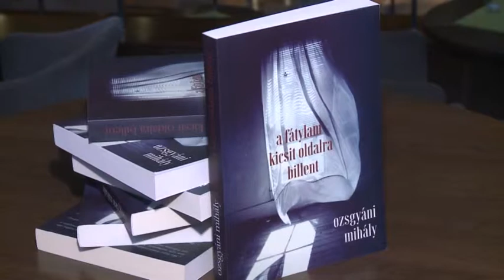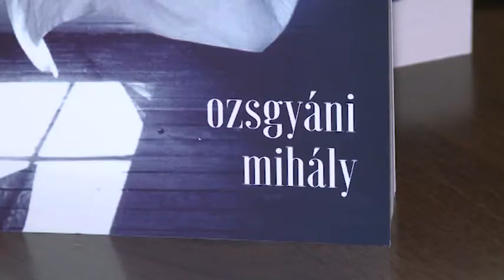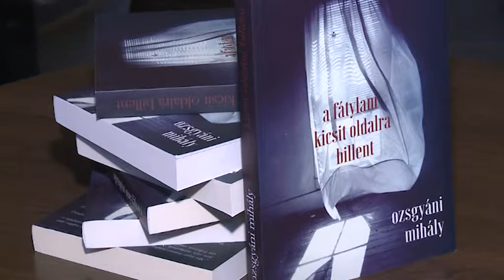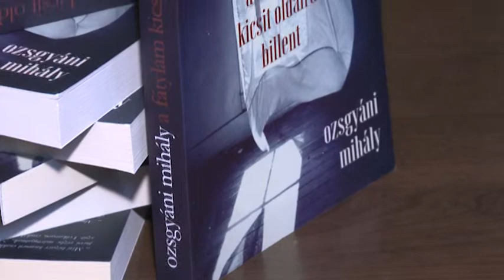2019.03.26. - Paletta magazin